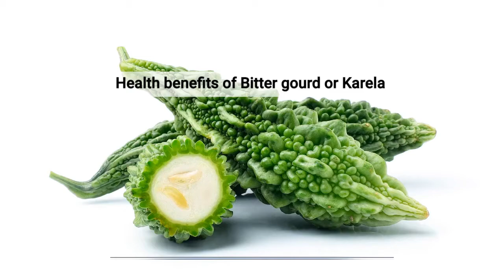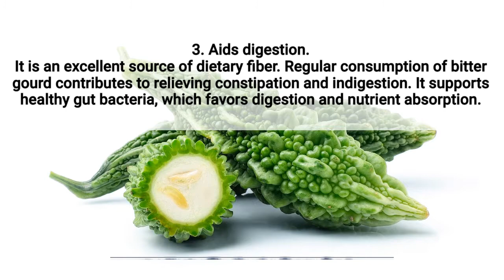Health benefits of bitter gourd or karela | Health & Wellnes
Health & Wellness